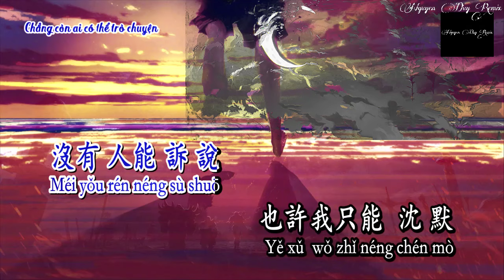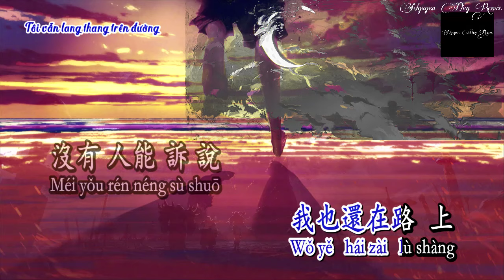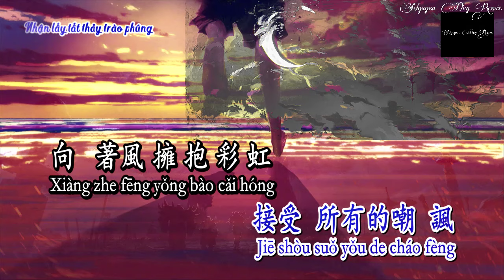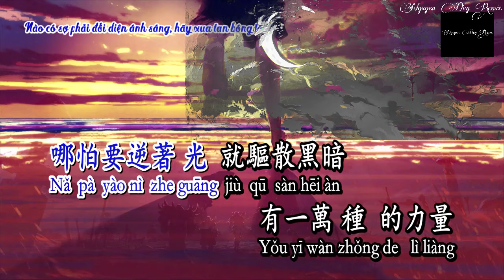[ Karaoke ] Đáp Án Của Bạn - A Nhũng ( 你的答案 - 阿冗 ) | Tất Cả Bản Cover Trend Tik Tok 2020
[ Phiên Âm Tiếng Việt ] Đáp Án Của Bạn - A Nhũng ( 你的答案 - 阿冗 ) | Hot Tik Tok Trung Quốc
Bài hát
Nghệ sĩ :阿冗
Đĩa nhạc: 你的答案
NGUỒN: ĐÂY LÀ SẢN PHẨM DO NGUYỄN DUY COMEDY TẬP HỢP TỪ NHIỀU NGUỒN

© Bản quyền video thuộc về MINH THUC CHANNEL
© Copyright by MINH THUC CHANNEL ☞ Do not Reup !